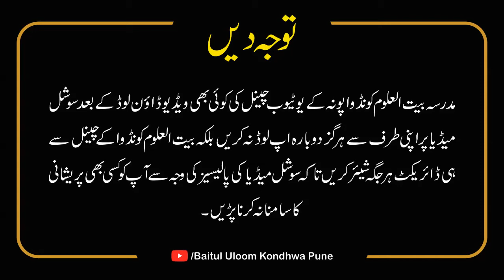SAFED KA CHAKKAR CHHORO | SHORT CLIP | MUFTI SHAKIR KHAN